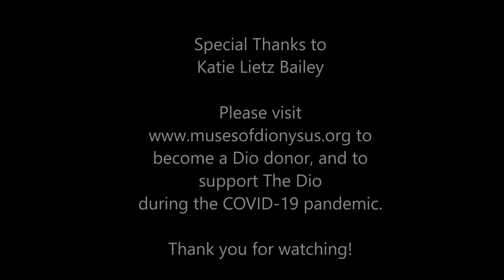The Dio Presents Day Thirty Six of The Corona Kitchen Cabaret!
The Arts are always a great way to escape the stresses of the outside world. We are offering The Corona Kitchen Cabaret as a daily musical series for as long as social distancing is being recommended by The State of Michigan and The Federal Government due to the 2020 Coronavirus pandemic. We plan to feature some of the familiar faces from The Dio, so be sure to check back for more!